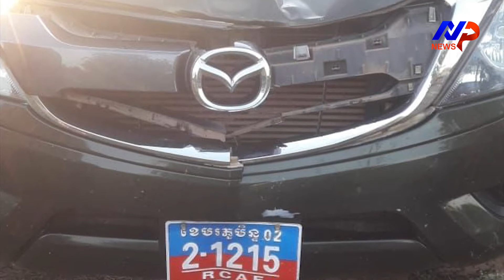រថយន្តម៉ាស្តា ពាក់ស្លាកលេខ ខ.ម បើកបុកមន្រ្តីនគបាល កំពុងបំពេញការងាររងរបួសធ្ងន់ ចតរថយន្តចោលរត់គេចខ្លួន